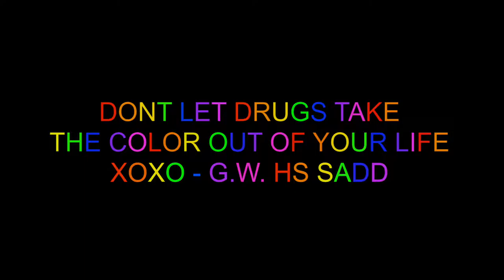G.W. HS SADD PSA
George W. Hewlett High School's Students Against Destructive Decisions club created a Public Service Announcement to raise awareness for substance abuse, and its side effect.

Direct by SADD President, Shana Bernstein '17